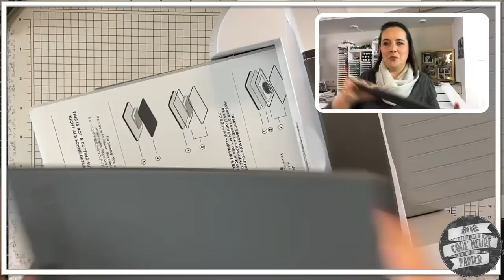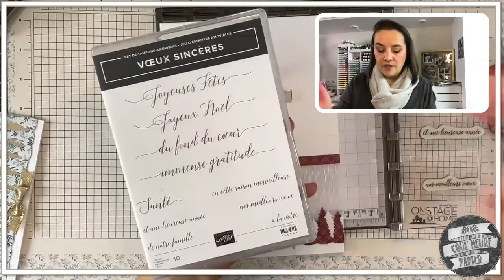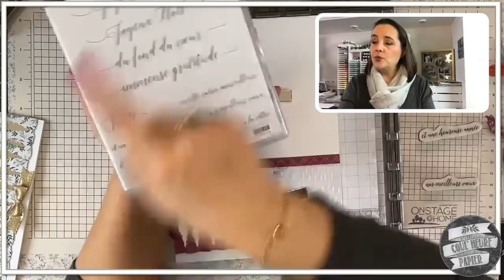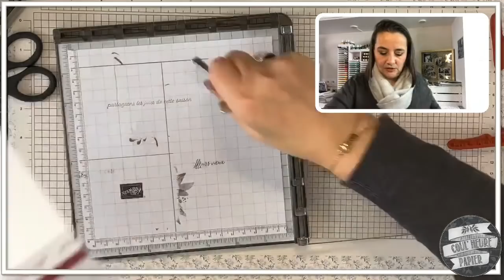[Live Créatif] Carte Forêt Enchantée 🌲